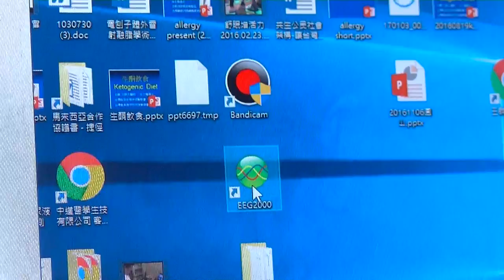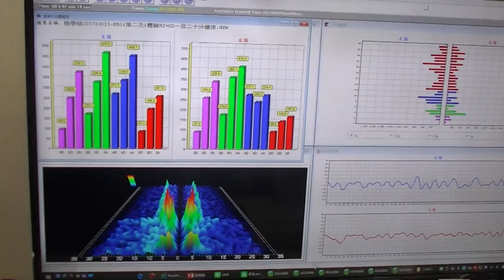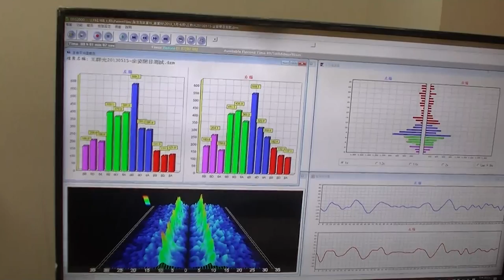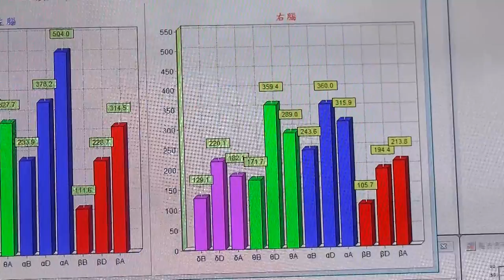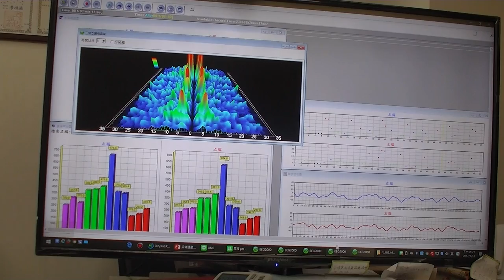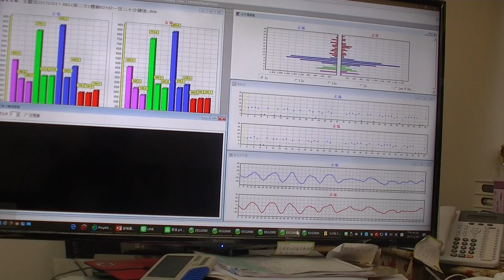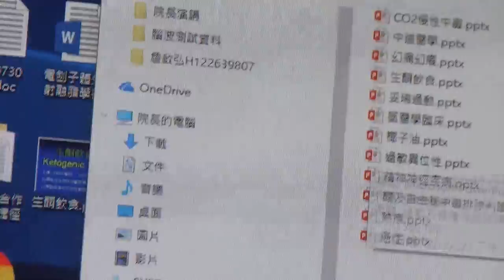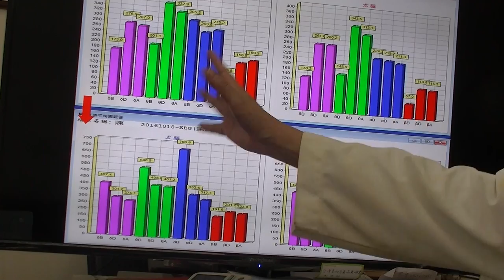2017 0318-EEG教學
院址：台北市羅斯福路三段271號10樓之1
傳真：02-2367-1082